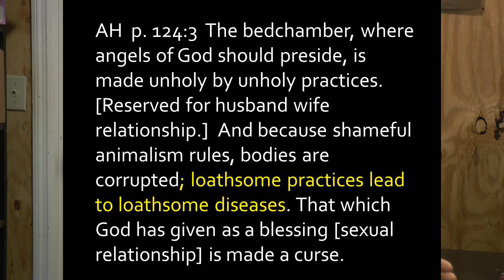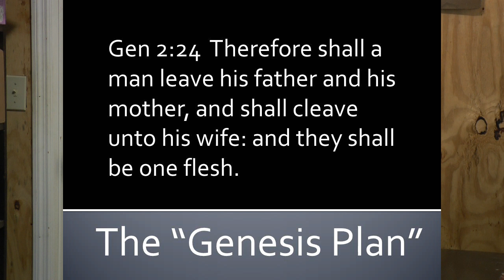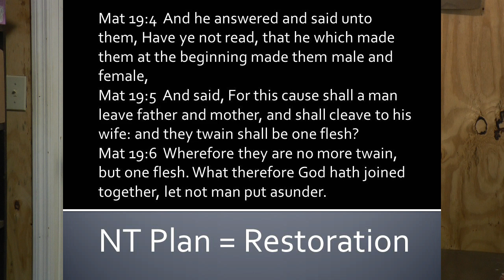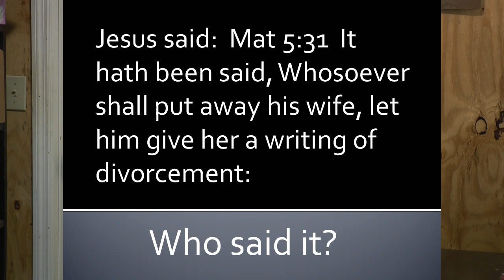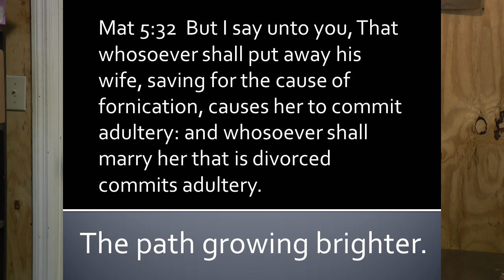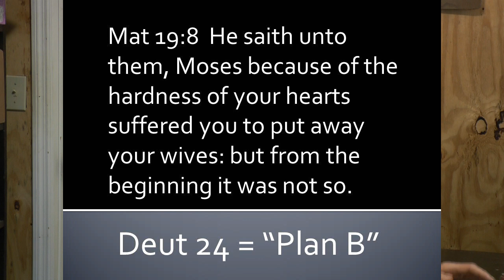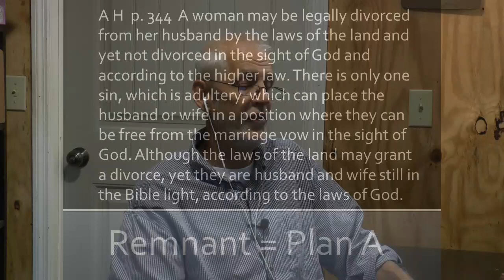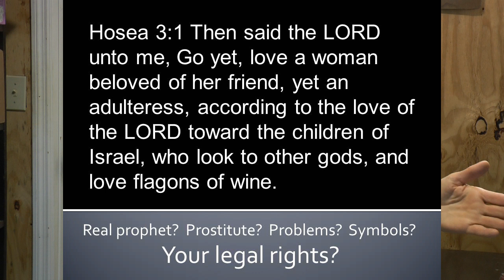Lew Keith: Safe Sex GPM May 12, 2018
Global Prayer Ministries is a church without walls.  Using the Bible and the Spirit of Prophecy, Global Prayer Ministries works to present practical and spiritual truths relevant for healthy, victorious living.  GPM is a ministry of the Northeastern Conference of Seventh-day Adventists.